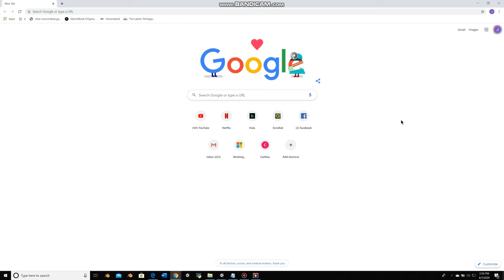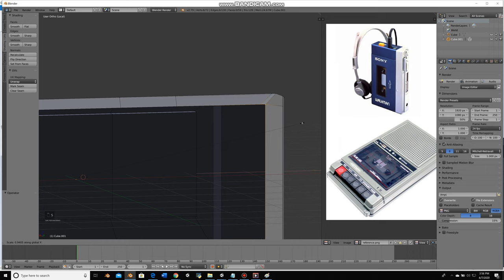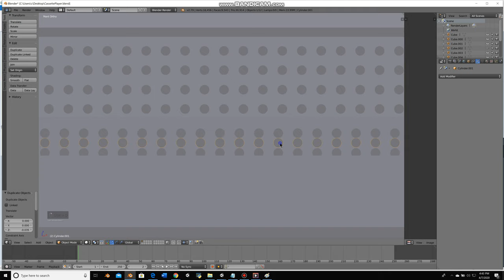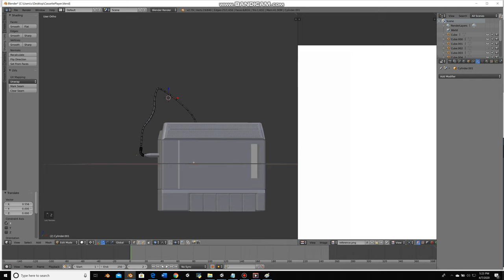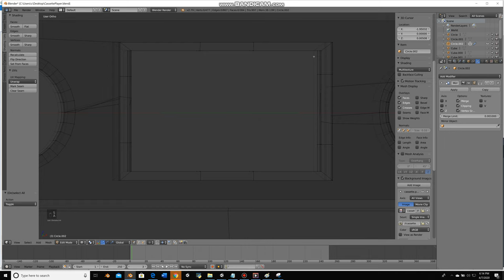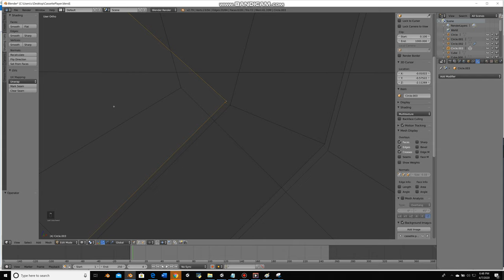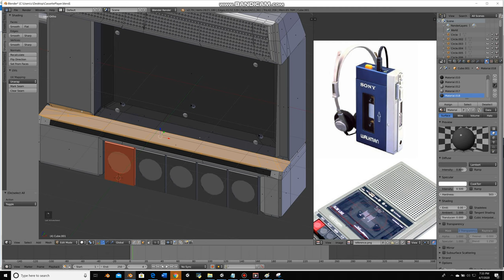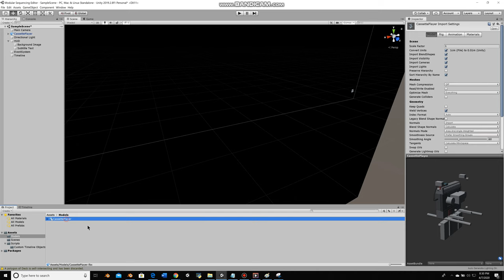Developing a Modular Subtitle Sequencing System [03] - Modeling the Cassette Player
In this video, I break away a bit from the coding to work on a redesign of the cassette and cassette player used in my game. The full modeling session was over two hours, but it has been sped up her by a factor of 4.

My video editing software appears to have added some transitions between the video cuts, which, combined with the 4x speedup, seems to have skipped some steps in the modeling process. If there is sufficient interest, I'll try to clean up the video.

After the intro, there is no sound in this video, so be sure to pick your own music while modeling!